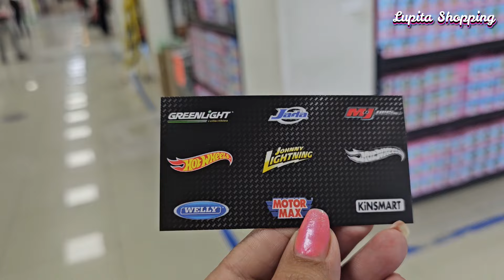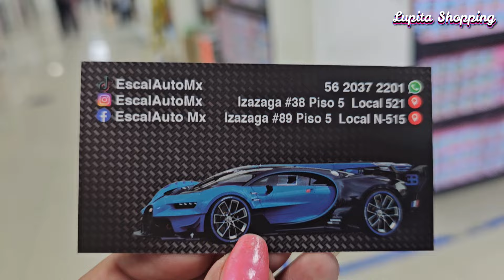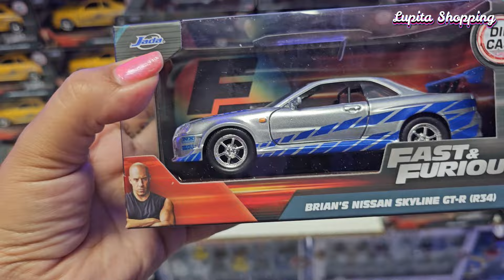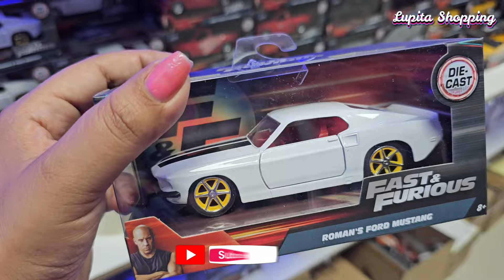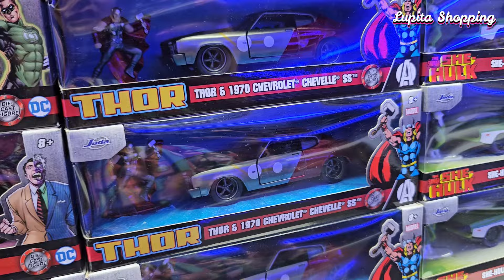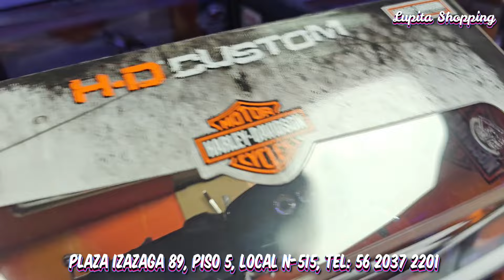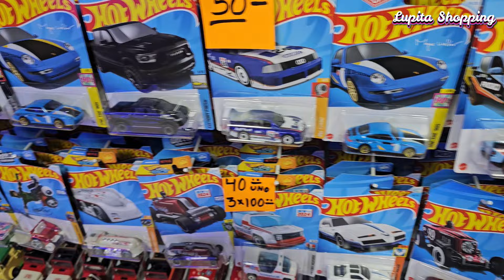🚨CARROS A ESCALA DE COLECCIÓN EN IZAZAGA 89🤯AUTOS Y MOTOS RÁPIDOS Y FURIOSOS, HOT WHEELS Y MÁS.....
🔔DIRECCION🔔Tienda "EscalAuto"
Izazaga No. 89, Piso 5, Local N-515
Centro, CDMX